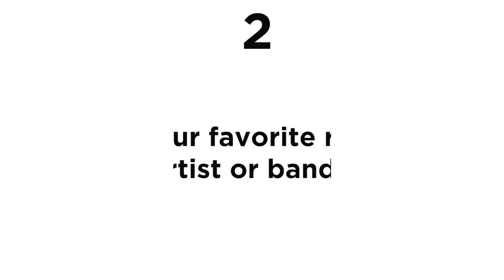Take 5 with Morgan Morse from "Hootenanny: The Musicale" | Milwaukee Rep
Get to know actor Morgan Morse in this Take 5 video! Get your tickets to see Morgan and the rest of the cast of “Hootenanny: The Musicale” today